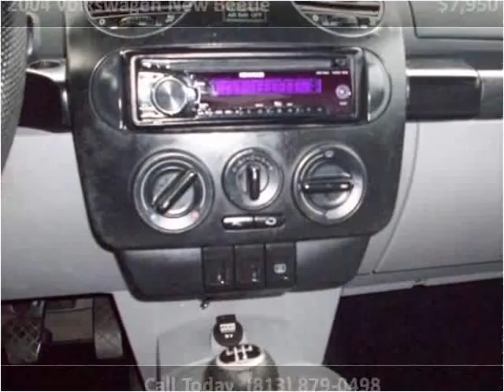2004 Volkswagen New Beetle Used Cars Tampa FL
This 2004 Volkswagen New Beetle is available from Spence Motors.